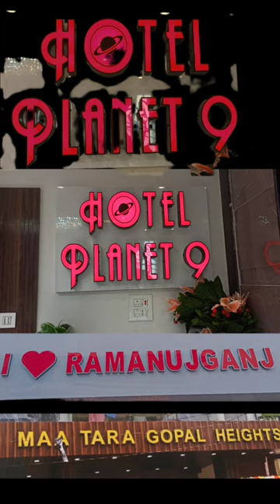Hotel Planet 9 🏨🏩 | Ramanujganj | Chhattisgarh